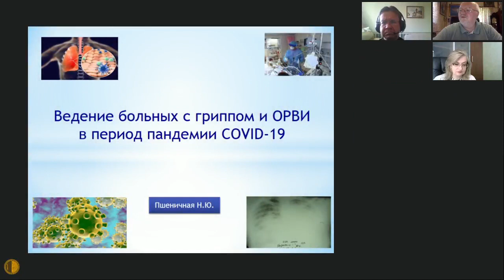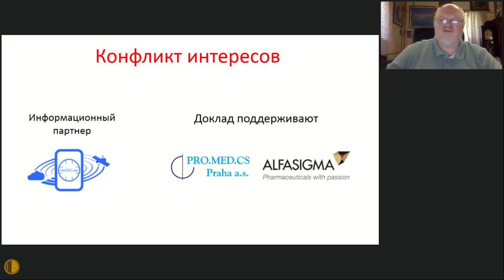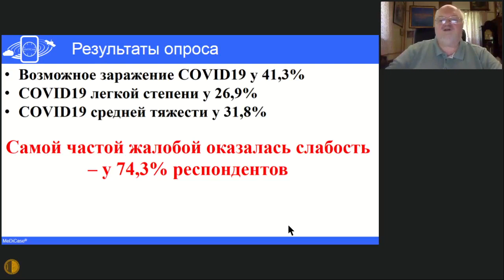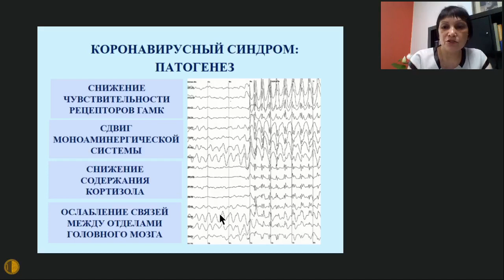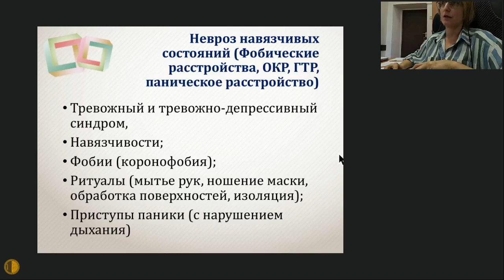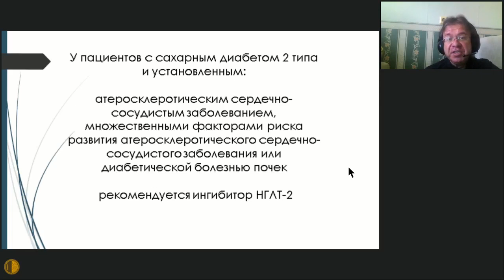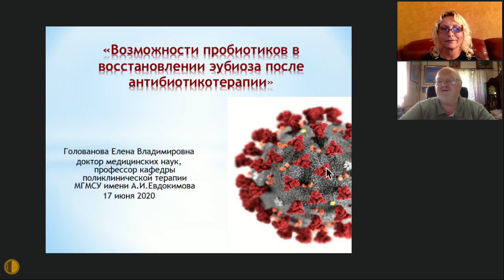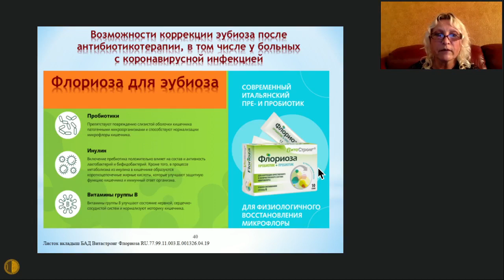Актуальные вопросы терапии внутренних болезней в эпоху COVID19 17 июня 2020 г.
В программе конференции:
Time code: 00:11:48
• «Ведение больных с гриппом и ОРВИ в период пандемии COVID-19» - Пшеничная Наталья Юрьевна - д.м.н., профессор, руководитель международного отдела по организации оказания медицинской помощи ФГБУ «Национальный медицинский исследовательский центр фтизиопульмонологии и инфекционных заболеваний» Министерства здравоохранения РФ

Time code: 00:42:17
• «COVID 19 – Вчера. Сегодня. Завтра.» - Воробьев Павел Андреевич – д.м.н., профессор, председатель Правления Московского городского научного общества терапевтов, Москва

Time code: 01:27:04
• «Коронавирусный синдром: профилактика психотравмы COVID-19»  - Соловьева Надежда Валентиновна - главный исследователь по исследованиям новых лекарственных препаратов в области психиатрии, ЗАО «Персонализированная психиатрия», Москва

Time code: 01:55:36
• «Тревожно-депрессивные расстройства в период пандемии» - Басова Анна Яновна - к.м.н., врач-психиатр, врач терапевт, заместитель директора ГБУЗ «Научно-практический центр психического здоровья детей и подростков им. Г.Е. Сухаревой ДЗМ», Москва

Time code: 02:23:36
• «Особенности течения и лечения сердечно-сосудистых заболеваний при сахарном диабете» - Редькин Юрий Алексеевич – к.м.н., доцент кафедры эндокринологии ФУВ ГБУЗ МО «МОНИКИ им. М.Ф. Владимирского», Москва

Time code: 02:54:38
• «Дерматологические аспекты коронавирусной инфекции» - Флакс Григорий Арнольдович – д.м.н., профессор, академик РАЕН, Москва

Time code: 03:20:48
• «Возможности использования пробиотиков в восстановлении эубиоза после антибиотикотерапии» - Голованова Елена Владимировна - д.м.н., профессор кафедры поликлинической терапии лечебного факультета Московского государственного медико-стоматологического университета им. А.И. Евдокимова, Москва